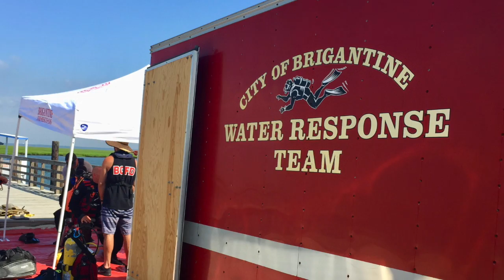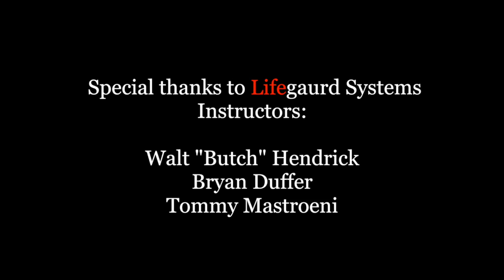Brigantine (NJ) Water Response Team - Under Vehicle Extrication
June 2017, Brigantine NJ's Water Response Team underwent training in Rapid Deployment Search and Rescue/Recovery and Under Vehicle Extrication.  Training was held by Lifegaurd System.  Training was four days of classroom, land based, and on/in the water at the Brigantine City Dock. This is another of several classes that the Brigantine Water Response Team have been trained in under Lifegaurd System.